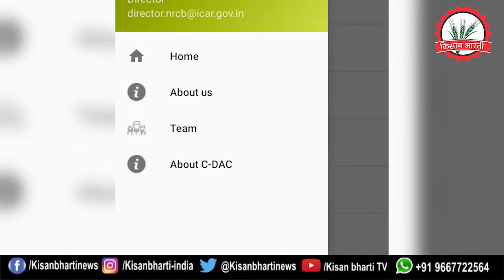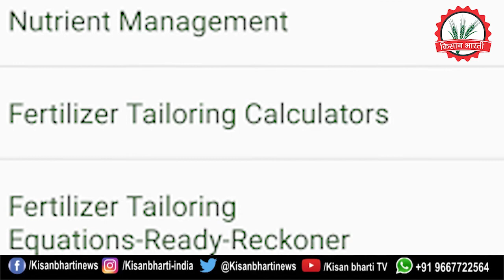केले की खेती कर रहे किसानों के लिए मोबाइल ऐप लॉन्च || Banana Production Technology App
Video Title: केले की खेती कर रहे किसानों के लिए मोबाइल ऐप लॉन्च || Banana Production Technology App
जहां एक तरफ देश में करोना के कारण त्राहिमाम मच हुई है और लोगों को अपनी जान गंवानी पड़ रही है इसी के बीच में भारत सरकार ने किसानों की आय दोगुना करने के लिए एक नया ऐप लांच किया है जो किसान केले की खेती करते हैं यह उनके लिए एक नई सौगात है इस आपका नाम बनाना प्रोडक्शन टेक्नोलॉजी आफ है इसे भारतीय कृषि अनुसंधान परिषद और राष्ट्रीय केला अनुसंधान केंद्र द्वारा संयुक्त रुप से लांच किया गया है इस का उद्देश्य है कि  किसानों को सारी जानकारी एक जगह मिल पाए इस समय ‌ यह ऐप तीन भाषाओं में उपलब्ध है हिंदी अंग्रेजी और तमिल सरकार ने बोला है कि अगर किसानों को और भाषाएं जोड़ने की जरूरत पड़ती है तो वह इसके लिए भी कार्यरत हैं औ
VO Artist : Shubham Singh
Editor: Rohit Gupta
किसान भाइयों हमें SOCIAL MEDIA पर FOLLOW करें...

वीडियो से सम्बंधित किसी भी जानकारी या सुझाव के  लिए कमेंट बॉक्स में कमेंट करे , अगर आप कृषि से सम्बंधित किसी अन्य टॉपिक पर जानकारी चाहते है तो हमे बताये , हम वीडियो के माध्यम से आपकी समस्या का समाधान करेंगे।

कृषि सम्बंधित वीडियो और फोटो आप हमे इस नंबर पर  व्हाट्सप्प कर सकते है,